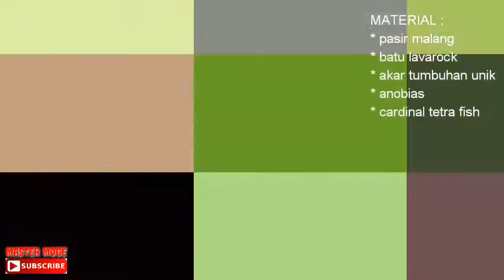CARDINAL TETRA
Aquascape